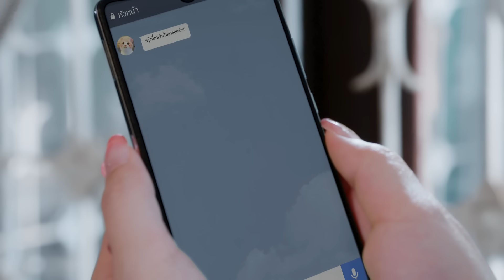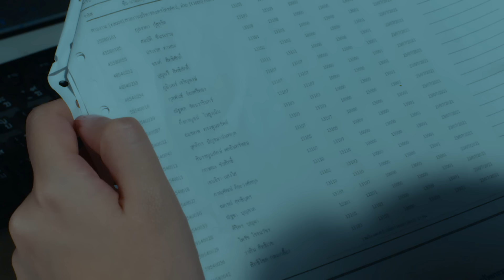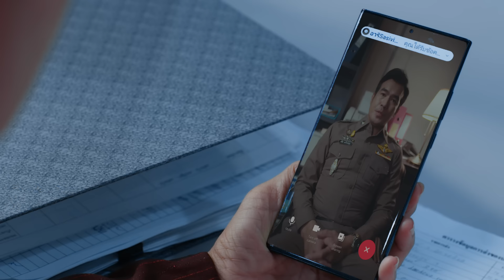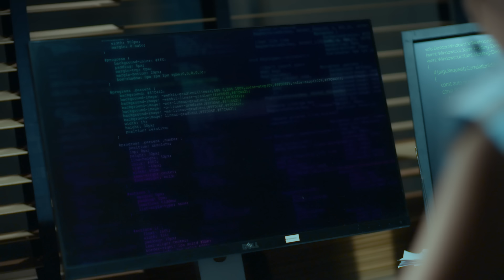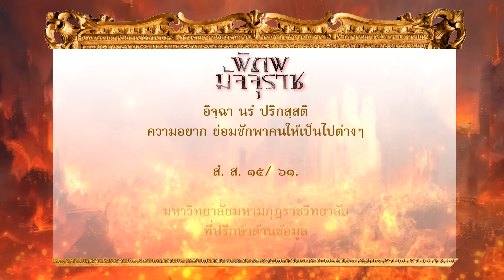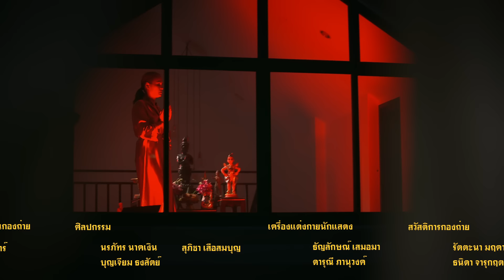พิภพมัจจุราช ตอนคอลเซนเตอร์ สายอำมหิตลวงโลก